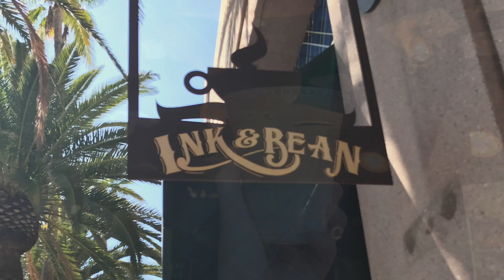Ink & Bean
A cute little coffee shop in the Promenade, Anaheim. I enjoyed the cold brew. Kept me caffeinated for hours!

Follow me for more foodie adventures-

made with: iPhone 7 plus

Thanks!